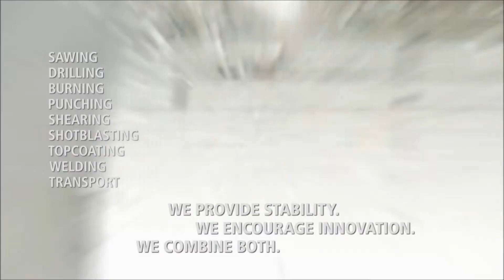Kaltenbach KDM 615 Profile Drilling + KBS 750 Bandsaw + M154 Machine | Specialist Machinery Sales